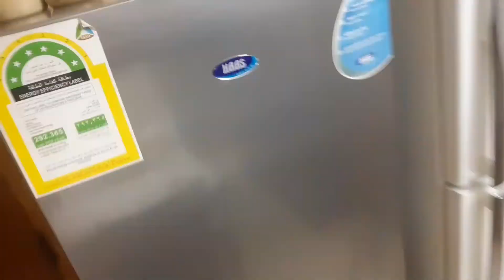Part2 Cleaning sa kitchen...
General cleaning